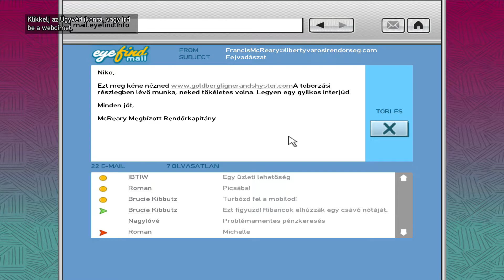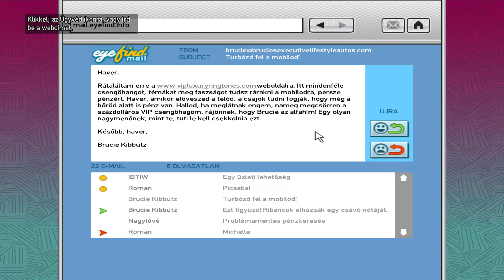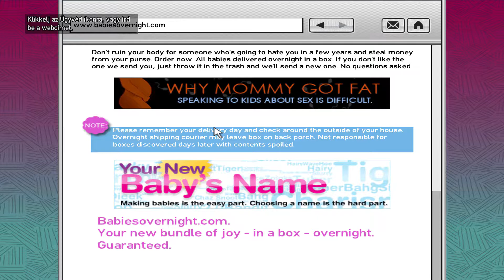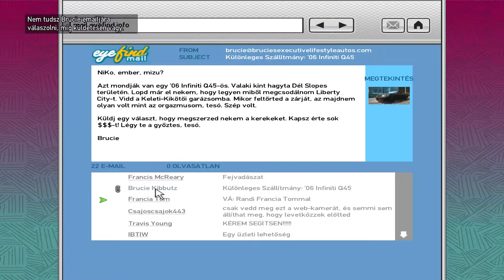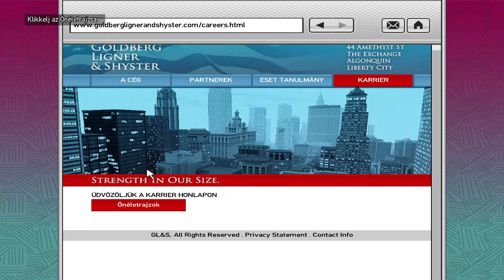Ha Liberty Cityben vagy rendőr, csak korrupt lehetsz | GTA IV végigjátszás 14. rész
Közreműködött:
-Samson